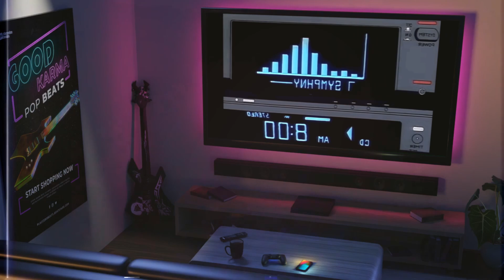Post Malone Type Beat x Trippie Redd Type Beat 2022 “WHY SO” Guitar Trap x Smooth Emotional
Post Malone Type Beat x Trippie Redd Type Beat 2022 “WHY SO” Guitar Type Beat x Trap Type Beat x Smooth Type Beat x Emotional Type Beat Instrumental